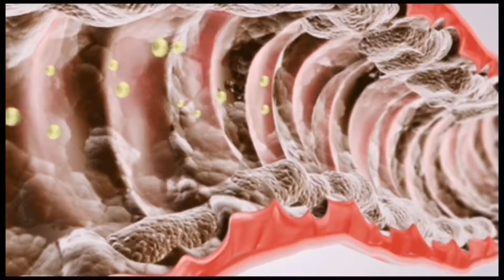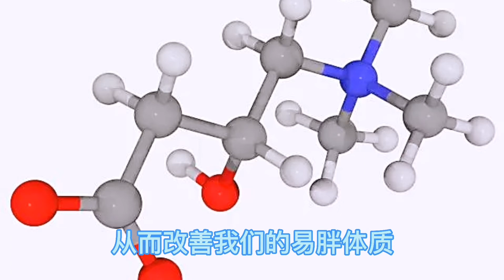不想成为又老又胖的黄脸婆？每天吃上1个它，1个月后让你比明星更美！。【乐厨怡妈】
大家好，歡迎大家來到乐厨怡妈。

乐厨怡妈是一個喜歡做菜，熱愛美食的人，
我會在這裡每天分享一道菜品，不僅有家常菜，
還有各種糕點、羹湯、麵食等。並且乐厨怡妈在發布視頻的同時，
（英語、德語、法語、馬來語、菲律賓語、印地語、烏爾都語等），

食物不僅是生活的必需品，它還是生活的調劑品，
相信熱愛美食的朋友也都是熱愛生活的，
希望大家可以跟隨乐厨怡妈的腳步去探尋生活中更多美好的事物。

大家可以學習試著去做下，希望大家的生活可以越來越美好。